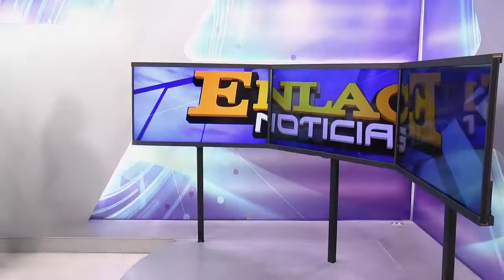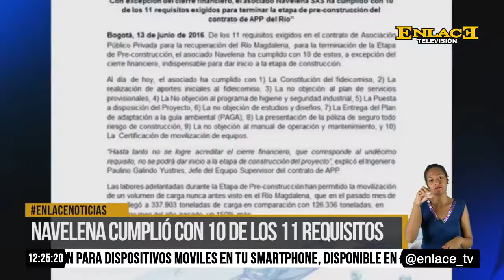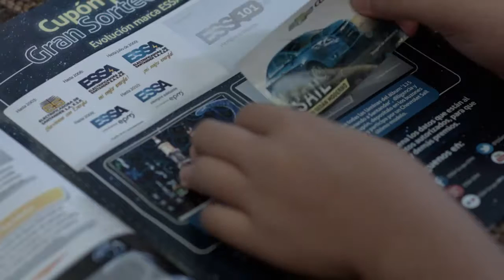ENLACE NOTICIAS 15 JUNIO 2016 EMISIÓN MEDIO DÍA